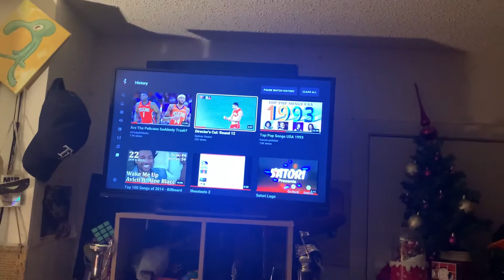An American Dude Reacts to AFL Round 12 Sydney Vs. GWS Highlights (P.S. I’m a Swans Supporter)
As an American Swans Supporter, Boy was this a fantastic match to watch as a Swans Supporter. Anyways, Carn the Swans🦢🔴⚪️